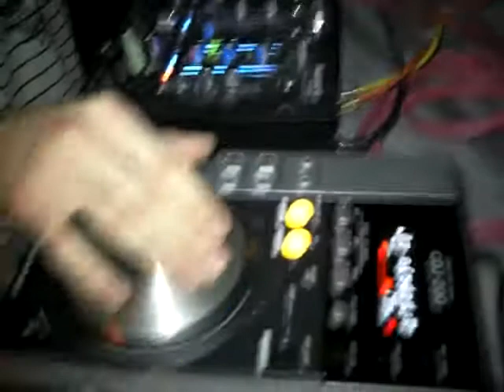TEKILA club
χορηγος επικοινωνιας SKY NET στη ΝΕΑΠΟΛΗ ΚΟΖΑΝΗΣ υπευθυνη καταστηματος Αγγελα